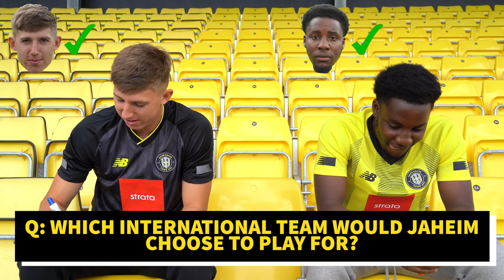𝙏𝙚𝙖𝙢𝙢𝙖𝙩𝙚 𝙏𝙚𝙨𝙩: Josh & Jaheim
It's time to find out just how well Huddersfield Town loanees Josh Austerfield and Jaheim Headley know each other 🤔